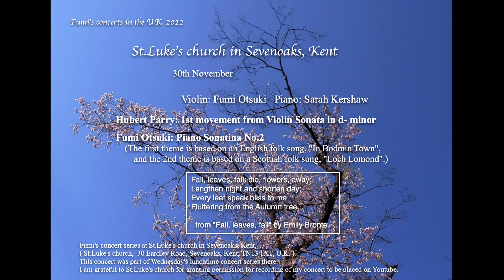Concert 30 November 2022